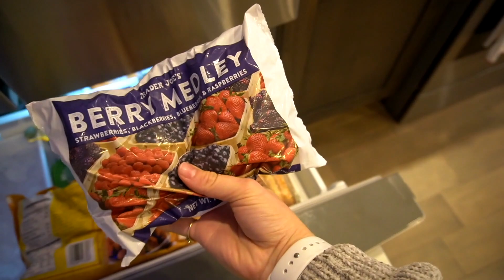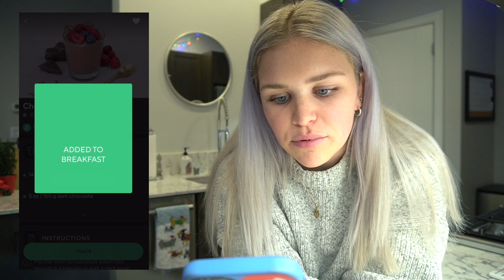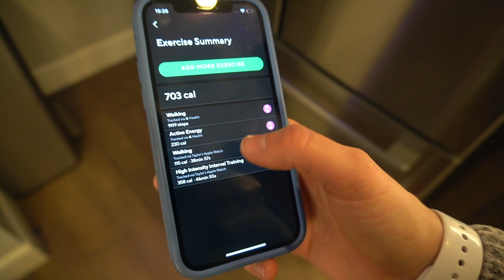MY SECRET TO SUSTAINABLE FITNESS GOALS IN THE NEW YEAR + stepinto22 *how i make REAL change 2022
cheers,
taylor